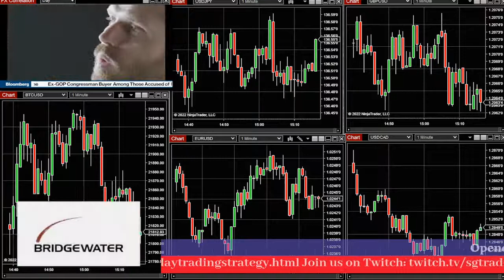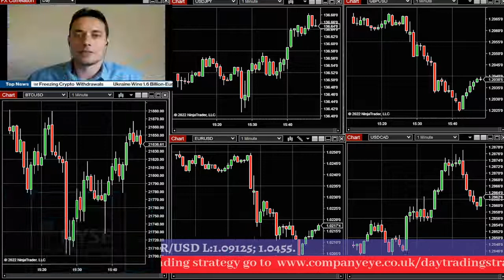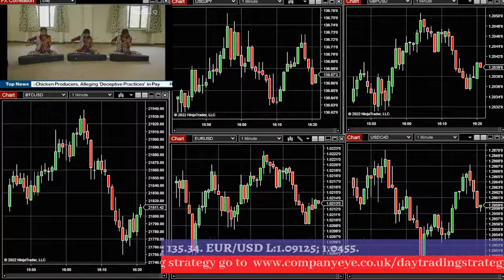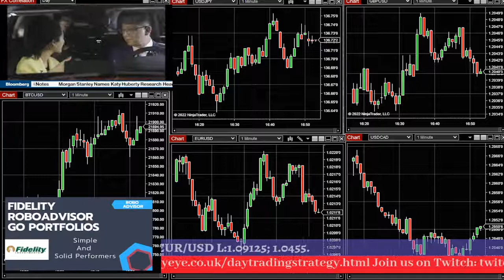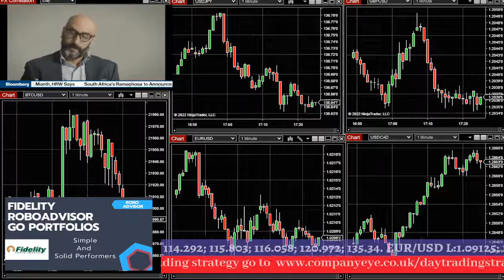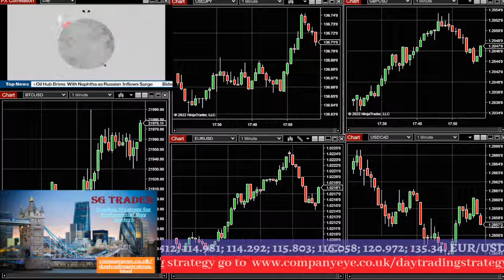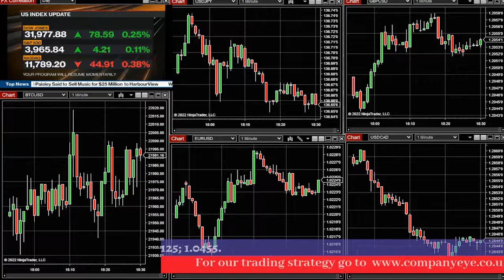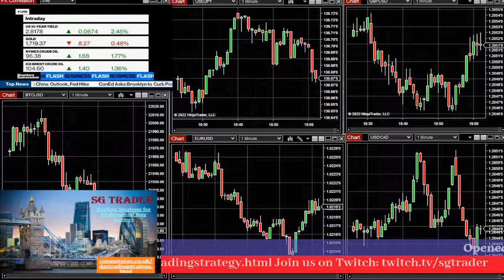Trading Session for active day traders.